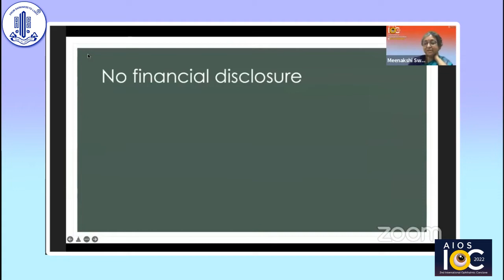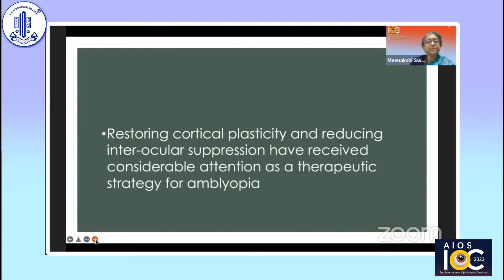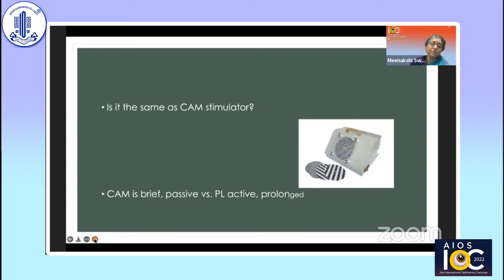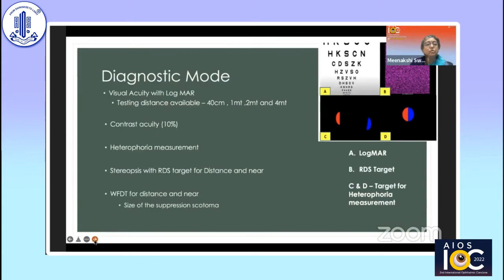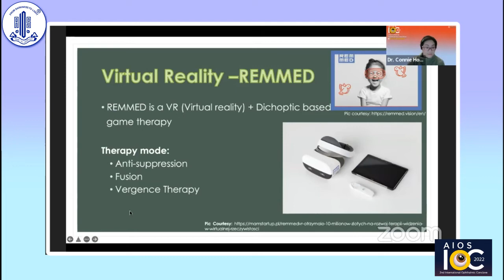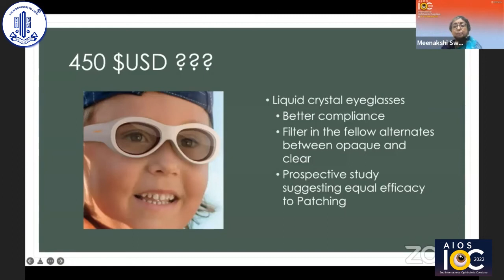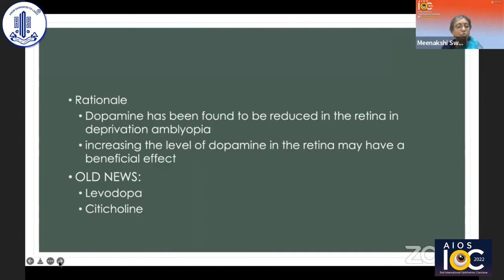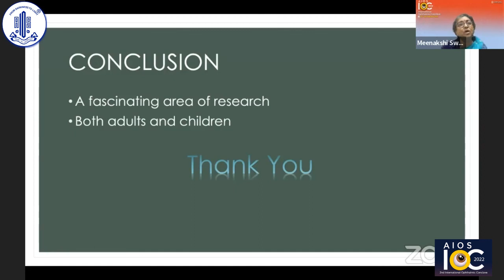APSPOS Session - Dr. Meenakshi Swaminathan - What is new in Amblyopia management